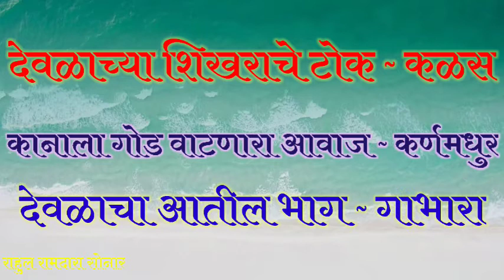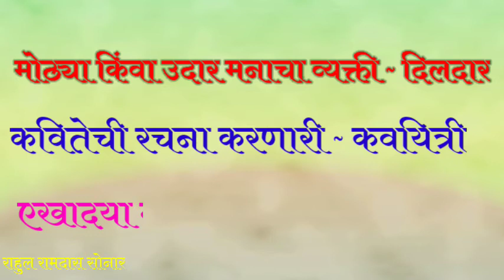शब्दसमूहाबद्दल एक शब्द मराठी marathi शब्द by Rahul sonar Rahulsonar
By-राहुलसोनार
Rahul sonar
Rahulsonar